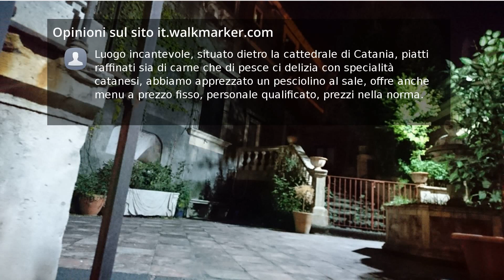Recensioni Ristorante Canni & Pisci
via ct, Via Museo Biscari, 8, 95131 Catania CT, tel.

Pesce buonissimo. Abbiamo preso 2 menù da 25€ dove vengono serviti 10 differenti antipasti, 2 primi, bottiglia di vino, acqua e 2 dessert: si mangia davvero in abbondanza ad un prezzo abbordabile. Ottima qualità e gentilezza, da consigliare.

Luogo incantevole, situato dietro la cattedrale di Catania, piatti raffinati sia di carne che di pesce ci delizia con specialità catanesi, abbiamo apprezzato un pesciolino al sale, offre anche menu a prezzo fisso, personale qualificato, prezzi nella norma.

Ottimo ristorante offre menù fisso o la possibilità di ordinare da menù. Consiglio il menù fisso solo alle buone forchette altrimenti rischiate di spendere più di quello che mangerete. In tre alla fine abbiamo mangiato come per due... ma pagato per tre!